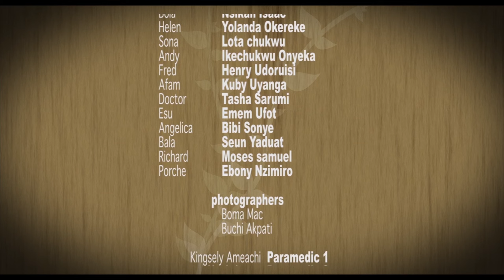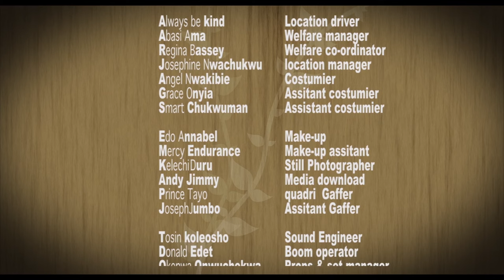Cougars Episode 1 - Exclusive Nollywood Passion Series Full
Three friends who are at a crossroads in their lives find themselves on thrilling and unexpected journeys with men much younger than themselves.